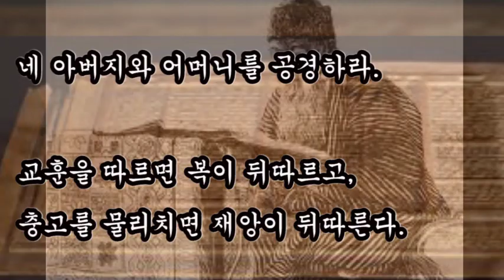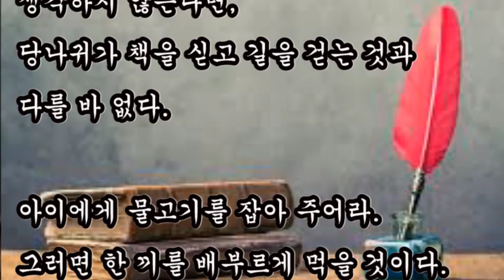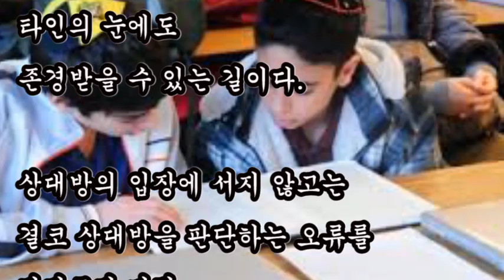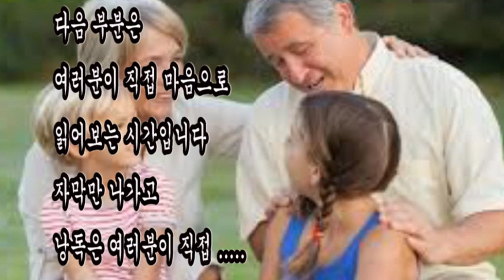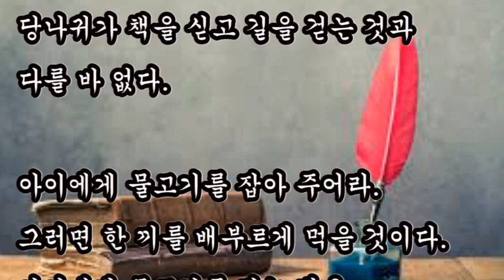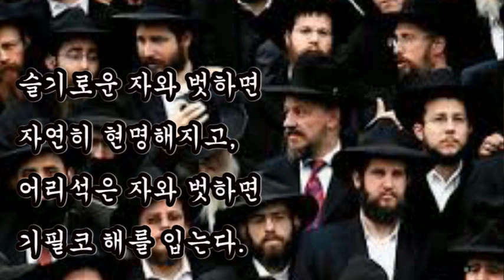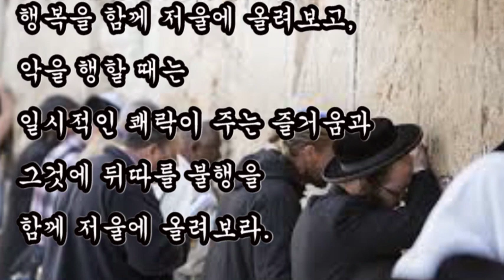좋은글,+ 삶의 지혜를 주는 탈무드 명언, 삶의지혜 탈무드 명언 19선?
좋은글,
삶의지혜 탈무드 명언 19선?

+ 삶의 지혜를 주는 탈무드 명언 / 탈무드

명예는 많은 재산보다 소중하고,
존경받는 것은 금은보다 값지다.

하느님께서 말씀하셨다.
“악인들의 배는 찰 줄 모른다.”

빼앗긴 고지야 다시 되찾으면 되지만,
사령관이 용기를 잃으면 어떻게 하겠는가.

지혜로운 사람은 본 것을 이야기하지만,
어리석은 사람은 들은 것을 이야기한다.

남을 헐뜯는 것은 세 사람을 죽인다.
자기 자신과, 상대방,
그리고 그것을 듣고 있는 사람.